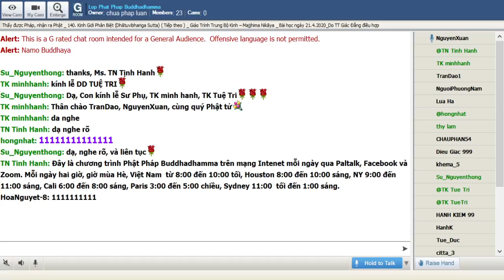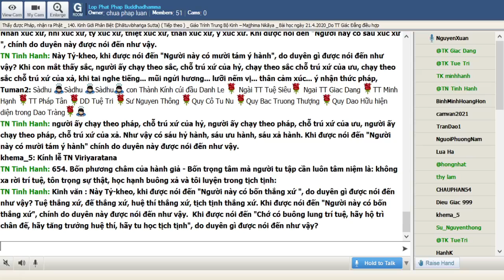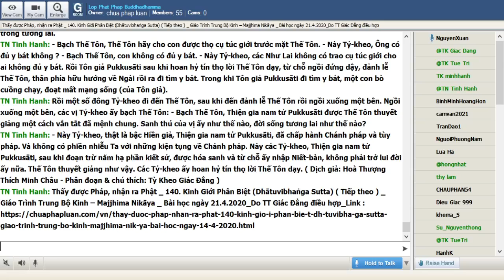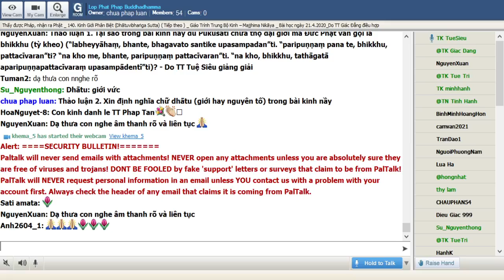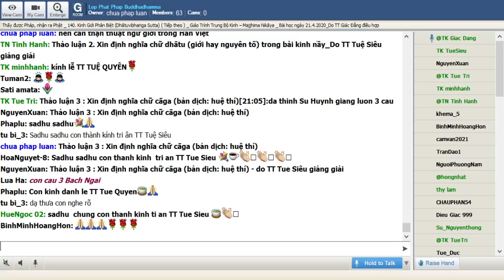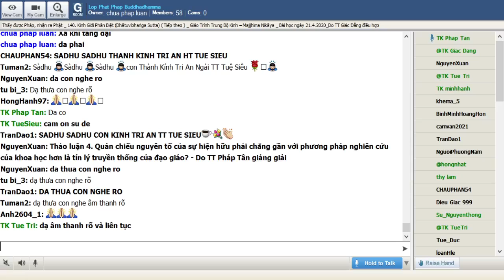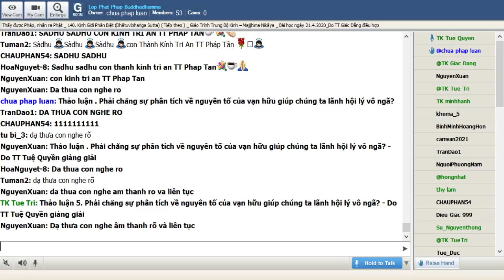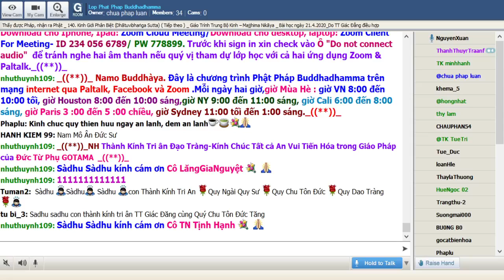21-04-2021. Giáo Trình Trung Bộ Kinh Majjhima Nikaya_Lop Phat Phap Buddhadhamma.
Lop Phat Phap Buddhadhamma Thứ Tư Apr 21-2021.Giáo Trình Trung Bộ Kinh-  Majjhima Nikàya -Dịch giả: HT Thích Minh Châu. Phân đoạn & chú thích: Tỳ Kheo Giác Đẳng.Bài 140. Kinh Giới Phân Biệt (Dhātuvibhaṅga Sutta)( Tiếp theo )  -Thấy được Pháp, nhận ra Phật,sẽ do TT Tuệ Siêu giảng giải.

@@@ Thảo luận :

*Thảo luận 1. Tại sao trong bài kinh nầy dù Pukusāti chưa thọ đại giới mà Đức Phật vẫn gọi là bhikkhu (tỳ kheo) (“labheyyāhaṃ, bhante, bhagavato santike upasampadan”ti. “paripuṇṇaṃ pana te, bhikkhu, pattacīvaran”ti? “na kho me, bhante, paripuṇṇaṃ pattacīvaran”ti. “na kho, bhikkhu, tathāgatā aparipuṇṇapattacīvaraṃ upasampādentī”ti)? - Do TT Tuệ Siêu giảng giải

*Thảo luận 2. Xin định nghĩa chữ dhātu (giới hay nguyên tố) trong bài kinh nầy_Do TT Tuệ Siêu giảng giải

*Thảo luận 3 : Xin định nghĩa chữ cāga (bản dịch: huệ thí) - do TT Tue Siêu giảng giải

*Thảo luận 4. Quán chiếu nguyên tố của sự hiện hữu phải chăng gần với phương pháp nghiên cứu của khoa học hơn là tín lý truyền thống của đạo giáo? - Do TT Pháp Tân giảng giải

*Thảo luận 5. Phải chăng sự phân tích về nguyên tố của vạn hữu giúp chúng ta lãnh hội lý vô ngã? - Do TT Tuệ Quyền giảng giải